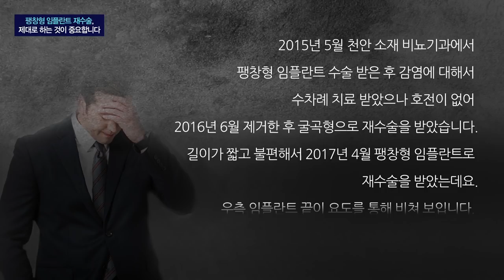[팽창형 임플란트 재수술] 제대로 하는 것이 중요합니다. 발기부전 수술 사례 메디컬스케치#1 (세움비뇨기과 박성훈 원장) (팽창형 보형물/세조각보형물)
발기부전 치료에 대한 정답은 환자분 마음 속에 있습니다

[치료 전 증상]
- 타 병원에서 팽창형 임플란트 수술 후 감염으로 제거
- 이후 같은 병원에서 다시 굴곡형으로 재수술 받았지만, 짧은 길이와 불편함으로 팽창형 임플란트로 재수술
- 그러나 우측 임플란트 끝이 비치는 증상으로 고민하시다가 세움비뇨기과에 방문

[치료]
- 3차례에 걸친 교정술

[치료 후 경과]
- 정상적인 성생활의 회복